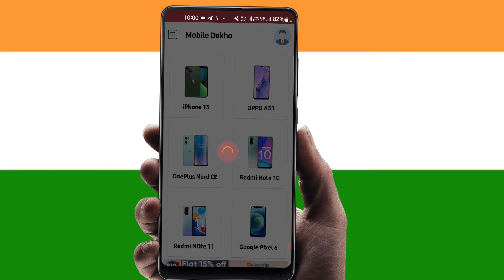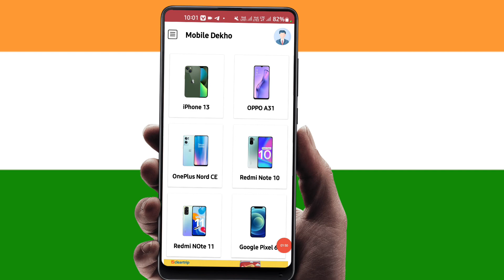🤑Mini Redim Rs =1!Mobil Dekho app Best Self Earning App 2022!Without Inviestment@Earning Sann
Thanku for watching this videoo

Earning sann
Earning sann